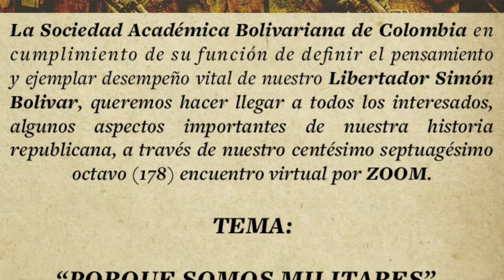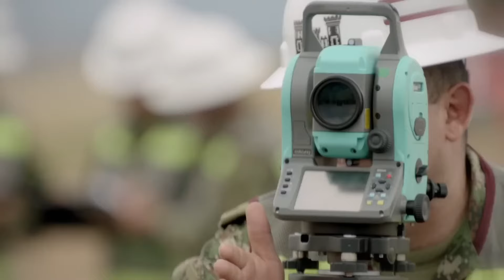PORQUE SOMOS MILITARES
Centésimo septuagésimo octavo (178) encuentro virtual Sociedad Bolivariana de Colombia. Presentado por Coronel (R) Gentil Armario Vida  y moderado por el Doctor Miguel Santamaría Dávila.